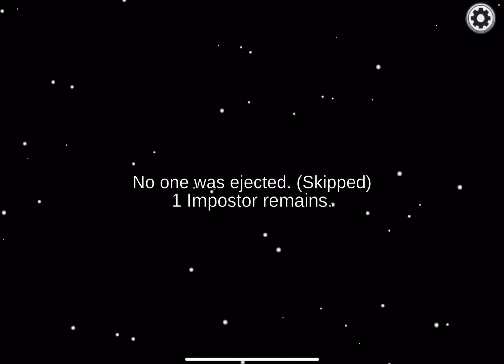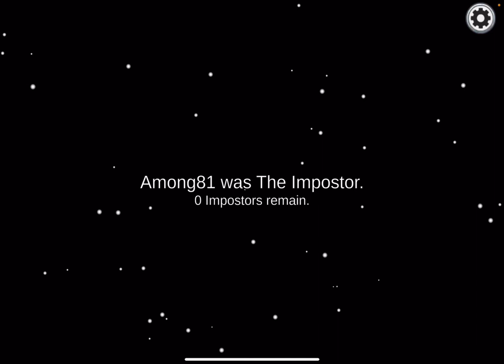PLAYING A NEW AMONG US